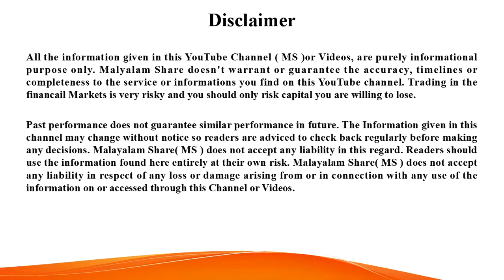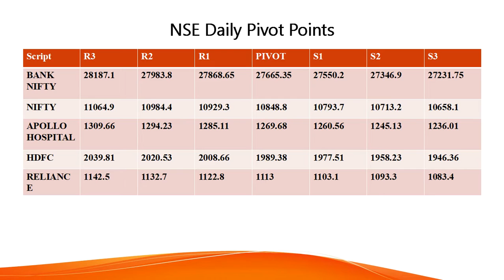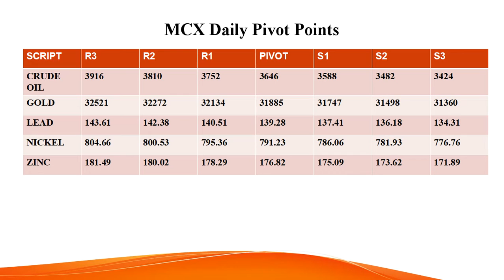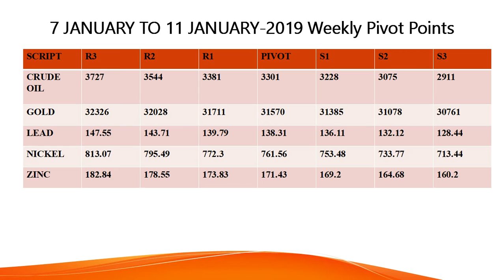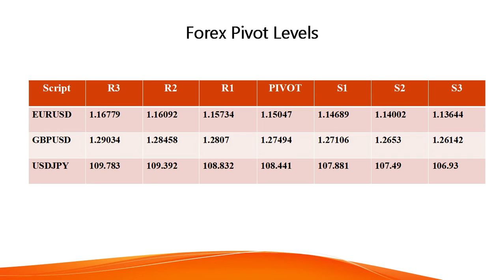Daily Pivot Points -10 jan 2019/NSE/Intraday/Daytrading/Stock Market/Malayalam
The Daily pivot points for 10th January 2019.